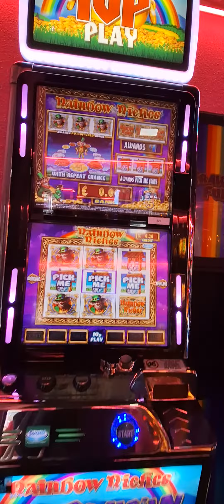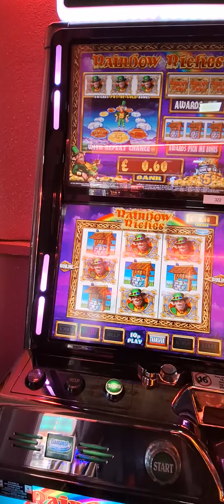playing rainbow 🌈 riches slot machine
rainbow